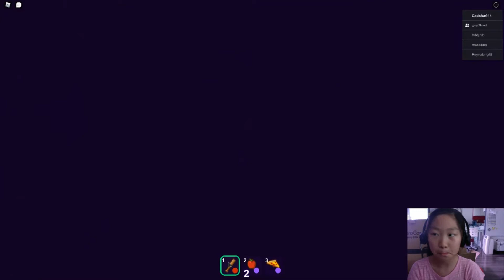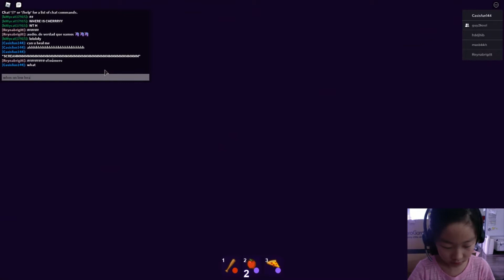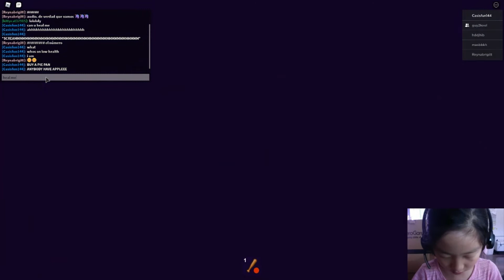ROBLOX Break In Story | Cassia Games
This is the ROBLOX Break In Story to completion.  Hope you like it!